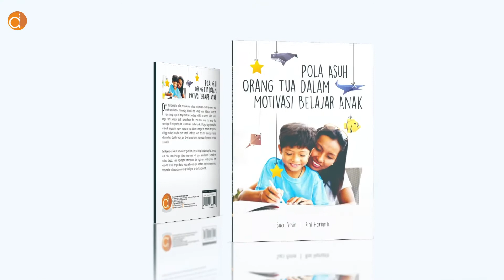Belajar Pola Asuh dan Motivasi Anak | UlasbukuDeepublish Eps 204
Membicarakan tentang keberhasilan dan prestasi buah hati. Sebenarnya penting sekali menguasai ilmu pola asuh. Pola asuh yang tepat, dapat membentuk sikap, karakter, perspektif pada anak itu sendiri. Termasuk keharmonisan dalam rumah tangga akan mempengaruhi pertumbuhan dan motivasi belajar anak. Sebaliknya, ketidakharmonisan dalam rumah tangga juga akan mempengaruhi motivasi dan pembentukan karakter anak.

Beli buku kami di :
Tokopedia : Penerbit Buku Deepublish
Shopee : Penerbit Buku Deepublish
Bukalapak : Penerbit Buku Deepublish
Lazada : Penerbit Buku Deepublish